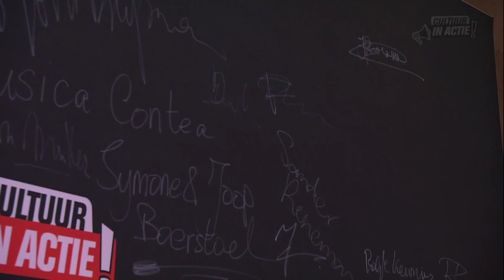Femke Barendrecht en Majlis Korthals - Cultuur in Actie!